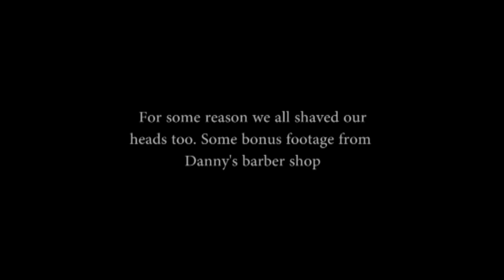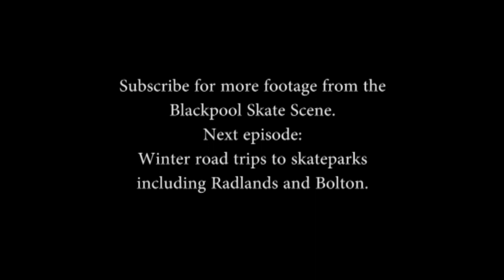Blackpool Roll - Episode 3 - Danny Brady, Daniel Kinloch and Ted Moyle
Blackpool Roll Episode 3

Footage from 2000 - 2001 when skateboarding had a huge resurgence in it's popularity due partly to the release of Tony Hawk's Pro Skater video game.

The Bandstand was busy with skaters and tourists in summer but as winter set in we were forced away from the promenade to inland spots.

Danny Brady and Ted Moyle were gathering footage to send to sponsors as the industry grew big enough to support UK skating in a way we hadn't seen before. There's a couple of clips of Daniel "Snowy" Kinloch too ,who was from just up the coast in Lancaster.

At this time we went through a phase of trying to shave our own heads. There's some bonus footage at the end of some of the attempts we had.